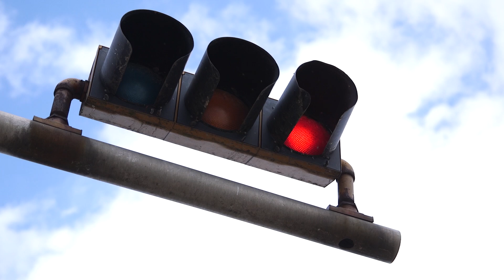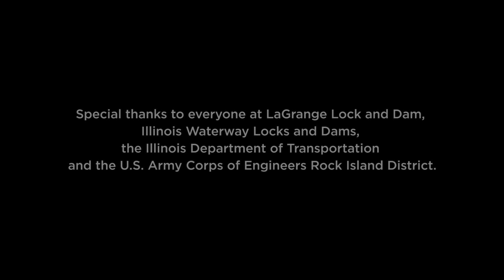USB LaGrange Lock & Dam Documentary Part 4 of 5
What would happen if the LaGrange Lock & Dam were to shut down? In part four of this documentary featuring the U.S. Army Corps of Engineers, you’ll learn about the impacts of a closure at the LaGrange Lock & Dam, located on the Illinois River.